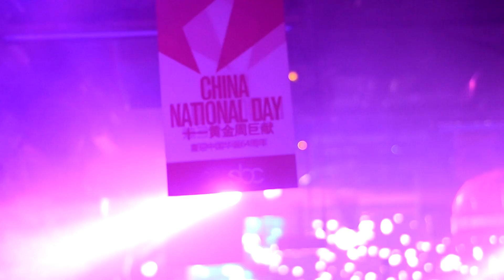LikeASirTour Promo Vid From China to Taiwan